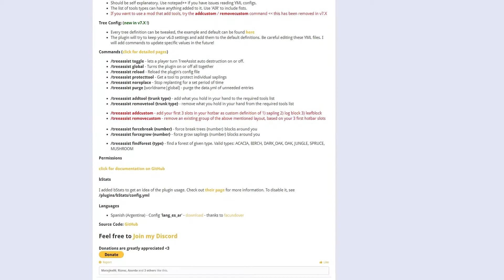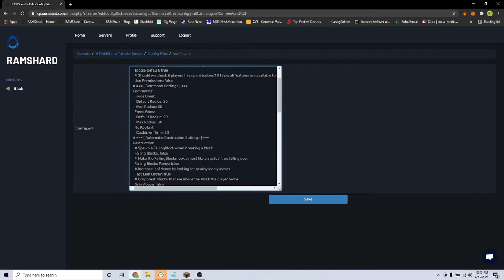How To Use Tree Assist | Minecraft Spigot Tutorial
In this tutorial, Cam will be showing you how to use Tree Assist.

Get your own Minecraft server today! We offer top-notch hosting at affordable prices, starting at $3/month!

00:00 Start
00:15 What Are Plugins?
00:22 What Is Tree Assist?
00:35 Install The Plugin.
00:45 How To Use Tree Assist (Config).
02:00 In-Game Usage
03:10 Finish